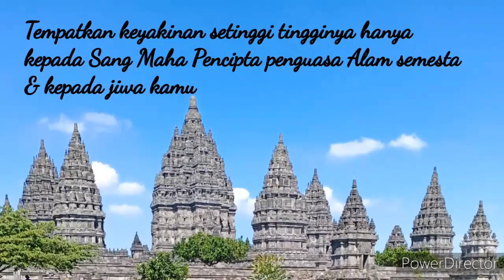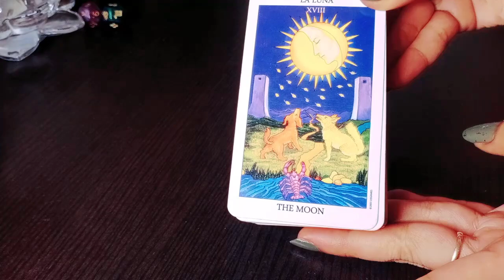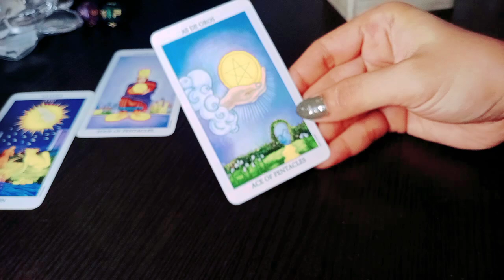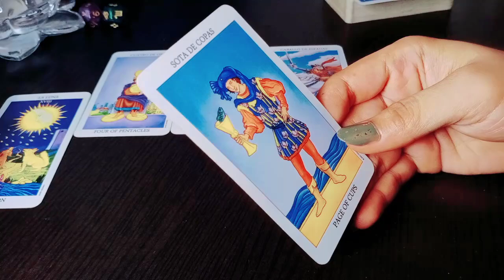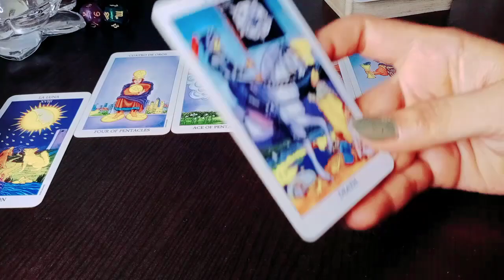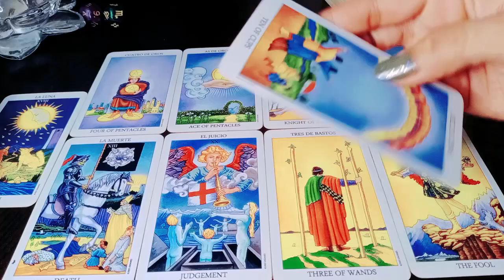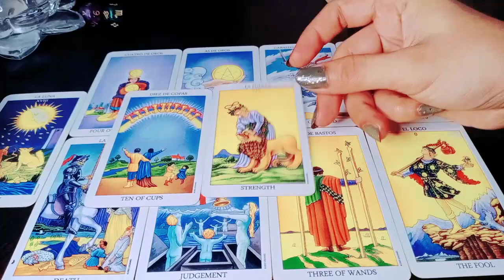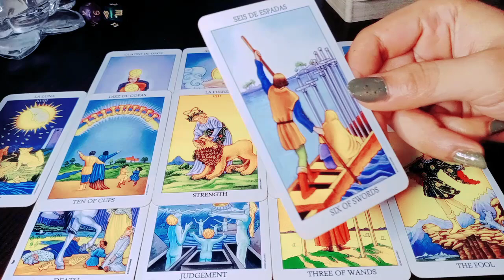Zodiakharian 26 Juli 2020